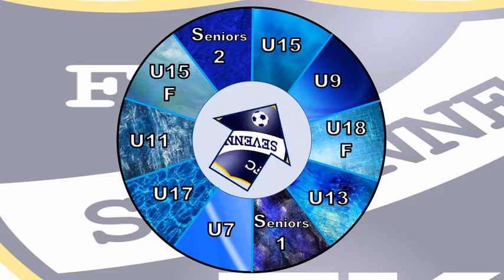U13 _ FC Sévenne vs ASC Jons _ 16 nov. 2019 _ période 1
Match de championnat U13 de Lyon et du Rhône : 1ère période (3-0)
Victoire 6-0 du FC Sévenne : Victoria (3'), Alexandre (11', 60'), Mathys (30', 56'), Evan (38')